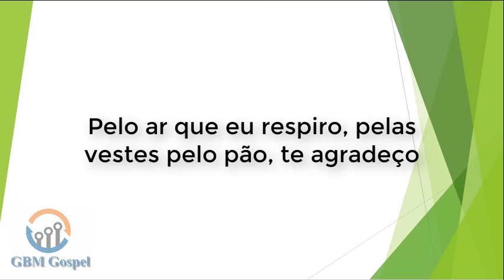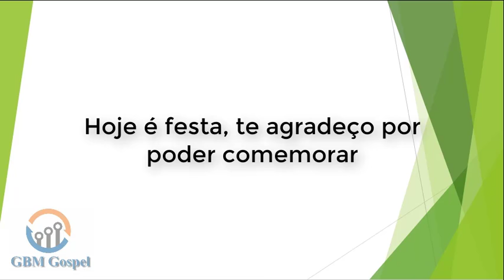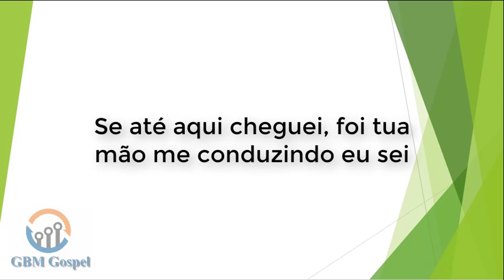Te Agradeço - Eliã Oliveira - play-back e letra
Te Agradeço - Eliã Oliveira

Por tão grande salvação
Pelas obras de tuas mãos, te agradeço oh Deus
Pelo ar que eu respiro, pelas vestes pelo pão, te agradeço

Te agradeço oh Deus, pela família querida
Te agradeço por meu lar, por mais um ano de vida
Hoje é festa, te agradeço por poder comemorar

Eu quero te louvar, te agradecer por ter teu grande amor
Até aqui o senhor me ajudou, tenho razão de sobra pra cantar, e cantar
Se até aqui cheguei, foi tua mão me conduzindo eu sei
Foi tão difícil o que já enfrentei, mas o senhor me concedeu vitória